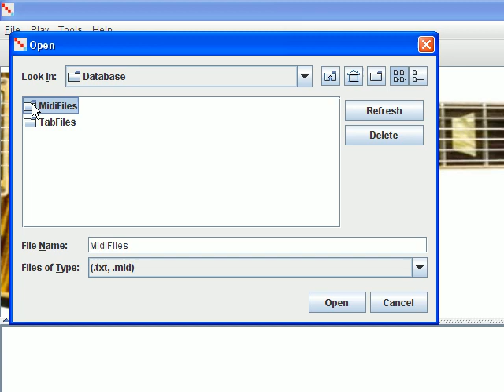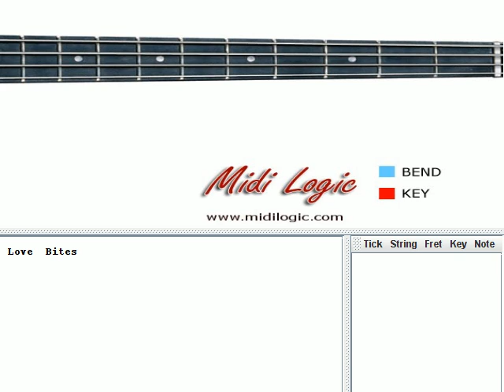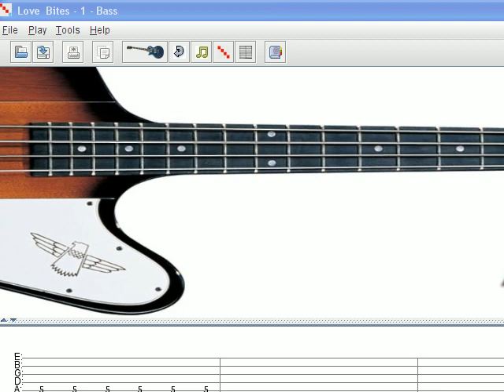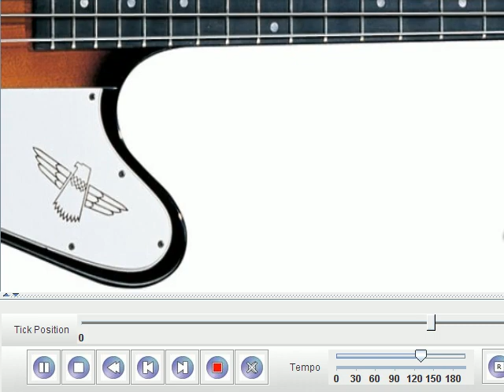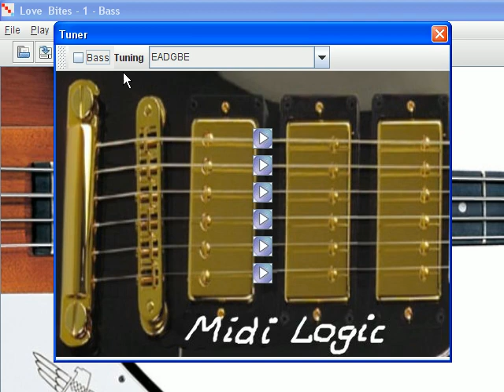Def Leppard Love Bites Bass Lesson